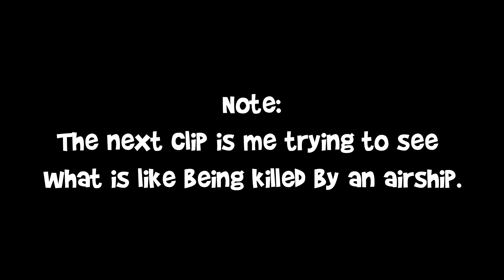Battlefield 1 Funny Moments: Camping, Dynamite, Body Launch, Fails